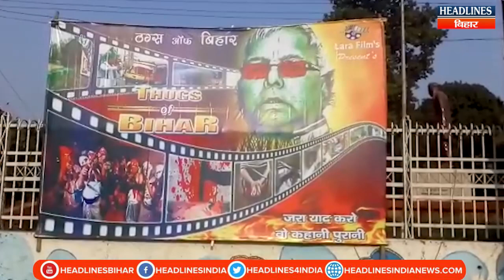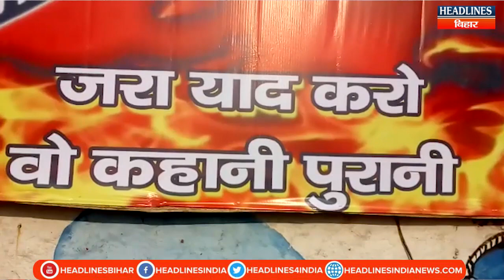Bihar Poltics में जारी Poster war, अब JDU ने Lalu Yadav को बताया Thugs of Bihar । Headlines Bihar